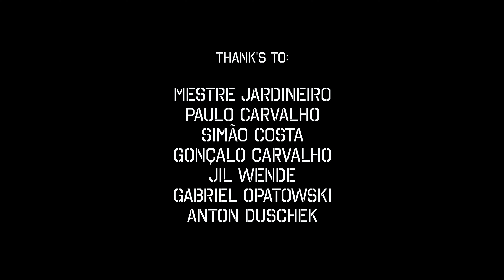GREEN THINKING - BREATH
BREATH aims to report on the consequences of the excessive use of fossil fuels, the huge ecological footprint that each of us has and what could happen if we do not reverse our impact on the ecosystem.